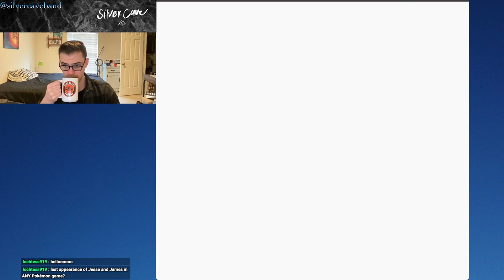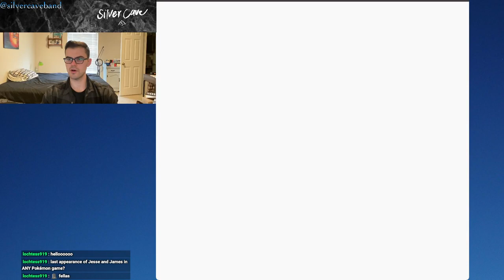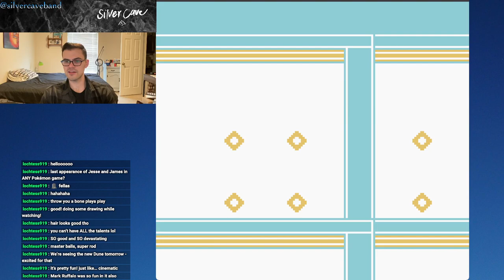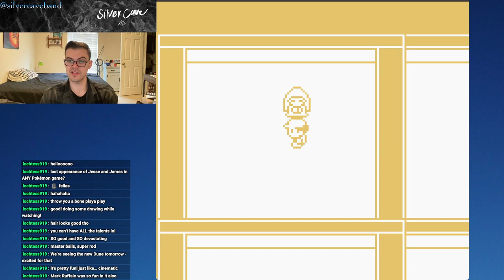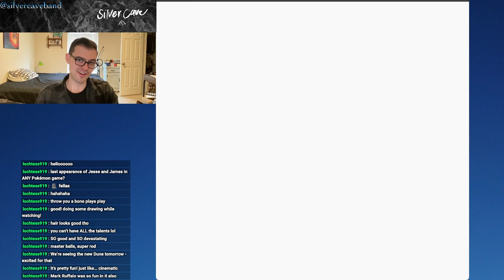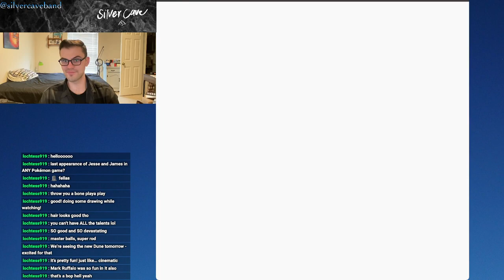Pokémon Yellow Let's Play Episode 13!